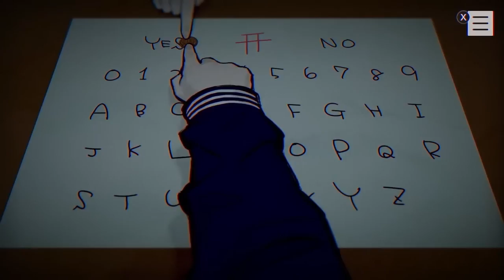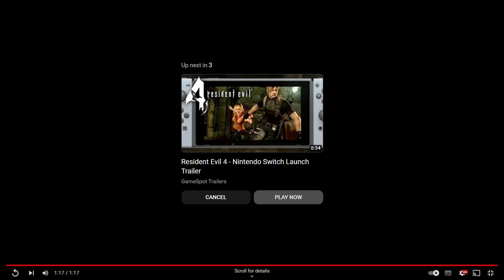MATURE RATED Nintendo Switch Games in 2024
These Must Have Mature Rated Nintendo Switch Games in 2024!

00:00 Introduction
00:55 Metal Gear Solid Master Collection
02:20 Astral Chain
03:31 Doom Collection
04:36 Project Zero
05:25 Diablo Collection
06:00 Paranormasight
06:58 13 Sentinels: Aegis Rim
08:05 Bayonetta Trilogy
08:48 Neon White
09:59 Resident Evil Series
10:50 Monster Hunter Rise
11:30 Persona Collection
11:59 Shine Megami series